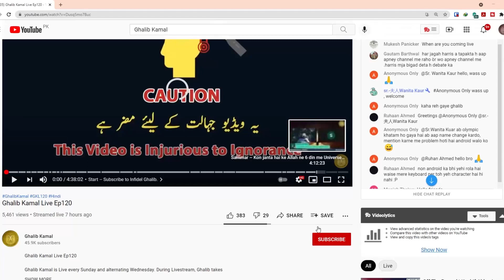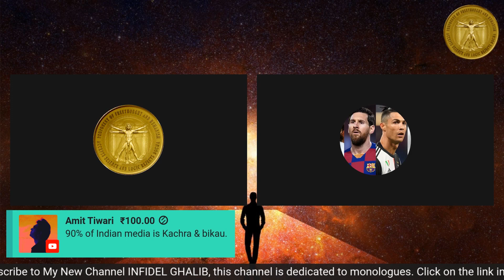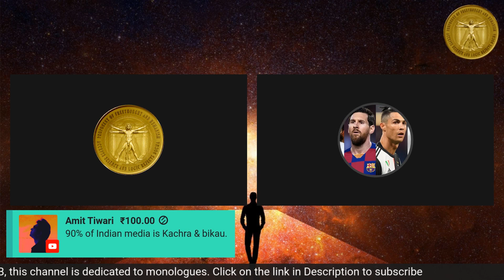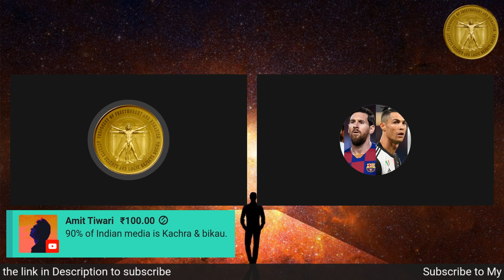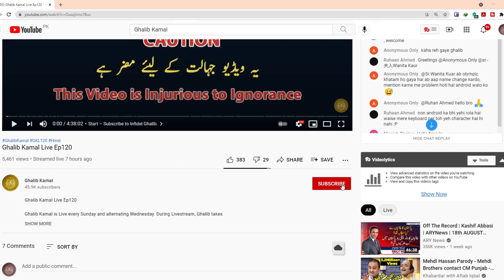Surah Kahf ki bongian aur Sahil Adeem ki comedy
Surah Kahaf ki Quranic bongian aur Sahil Adeem ki stupid comedy is too much for everyone.